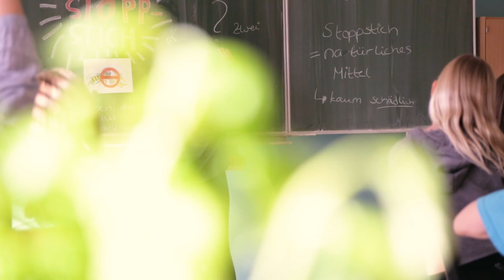ZEIT LEO Weltretter Wettbewerb 2016/17 // Platz 3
Den 3. Platz belegen die Schülerinnen und Schüler der sechsten Klasse des Europäischen Gymnasiums Bertha-von-Suttner aus Berlin, deren natürliches Spray „Stoppstich“ Wespen vom Essen fernhält.